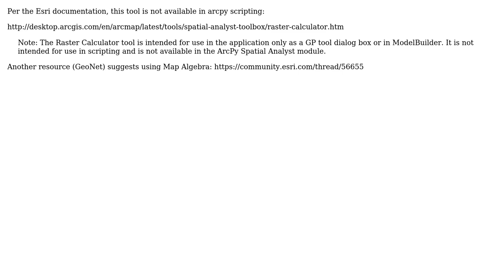GIS: ArcPy Raster Calculator error " 'str' object has no attribute 'save' "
With thanks & praise to God, and with thanks to the many people who have made this project possible! You are responsible for your own actions.